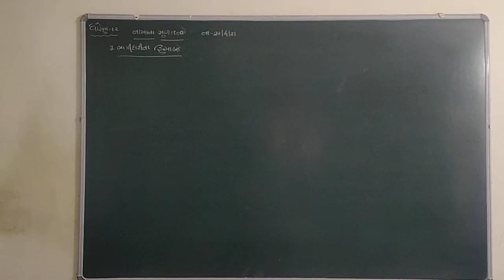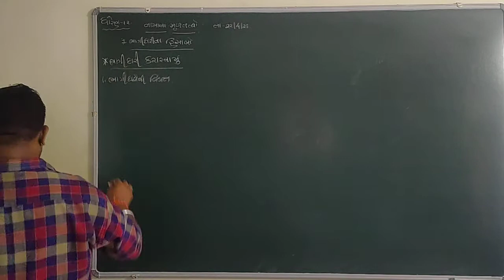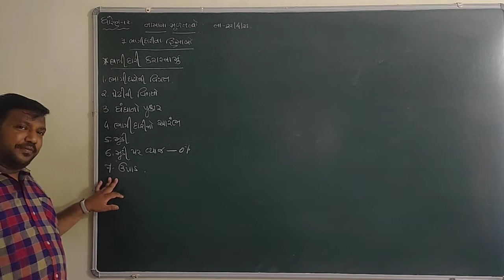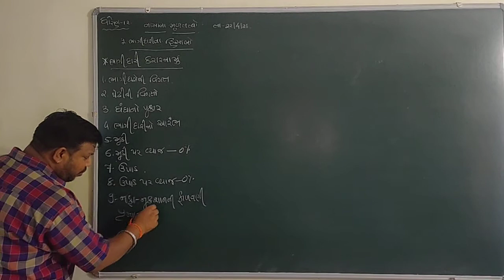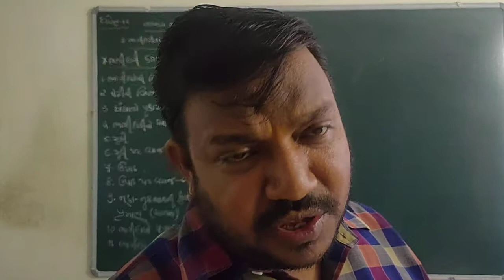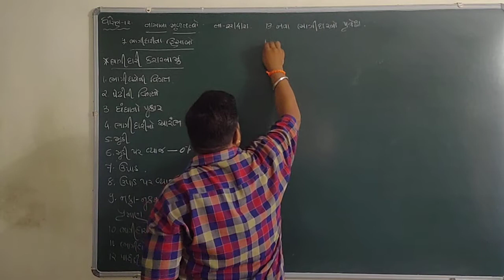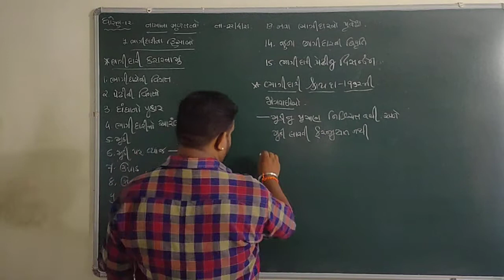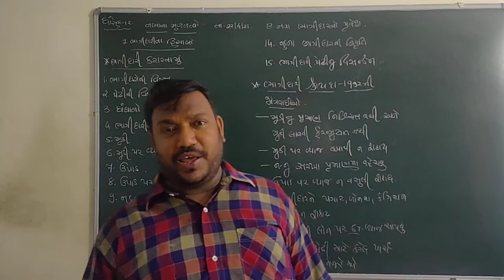GUJARAT BOARD-CLASS-12-COMMERCE-ACCOUNT-CHAPTER-1- ભાગીદારી વિષયપ્રવેશ ભાગીદારીનુ કરારનામું,જોગવાઈ